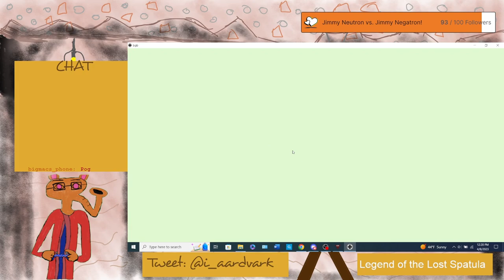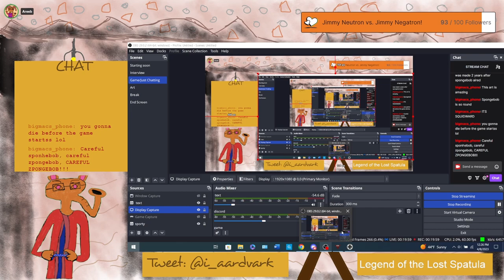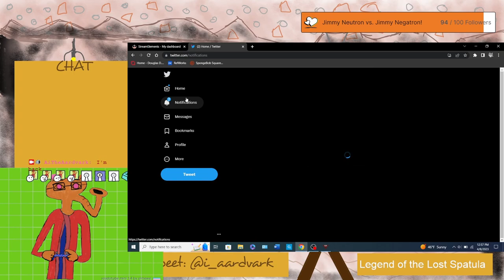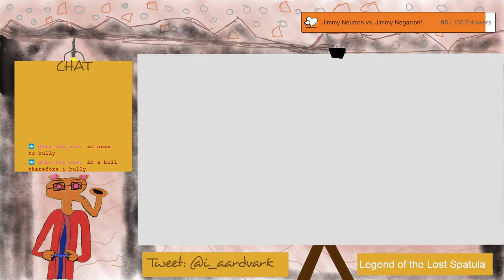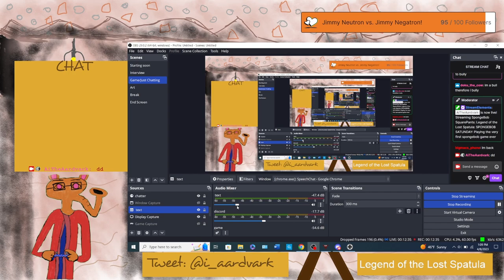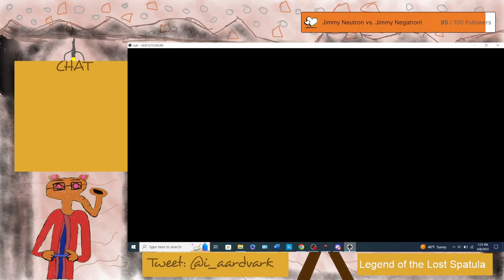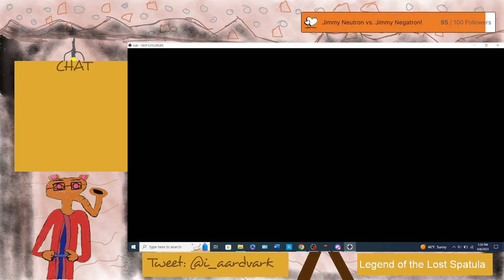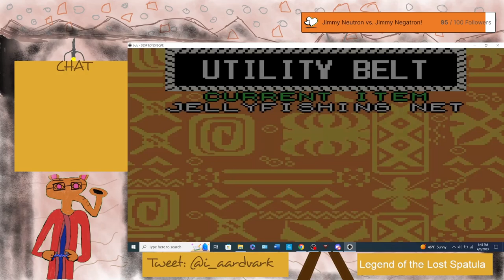The first spongebob game ever | Legend of the Lost Spatula Playthrough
Playing the very first Spongebob game, Legend of the Lost Spatula for the Game Boy Color in 2001.